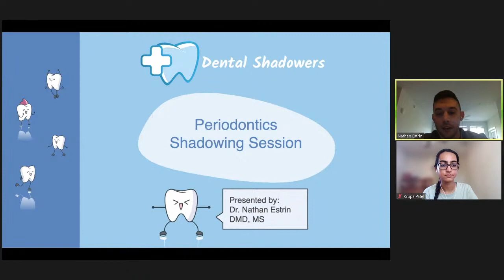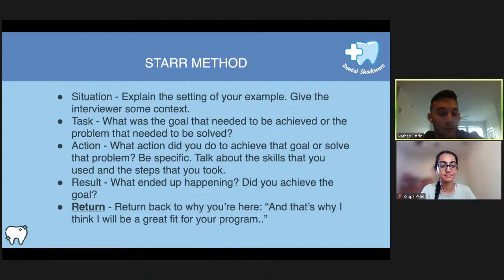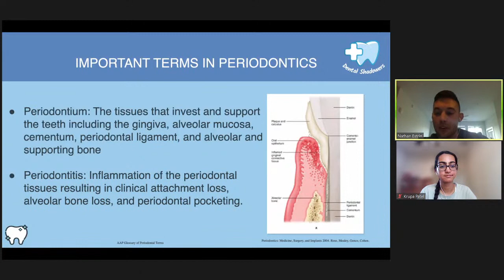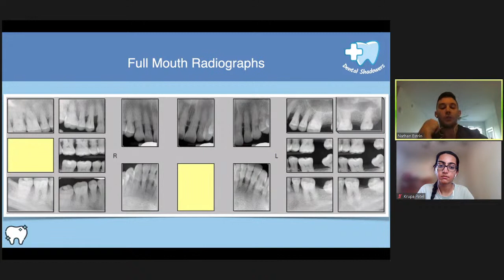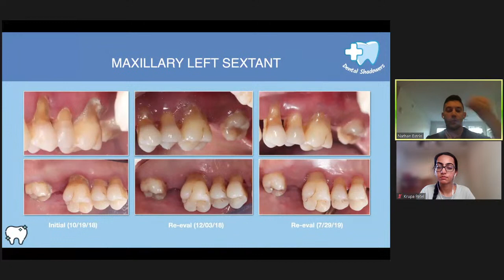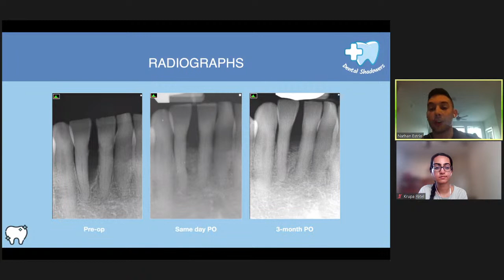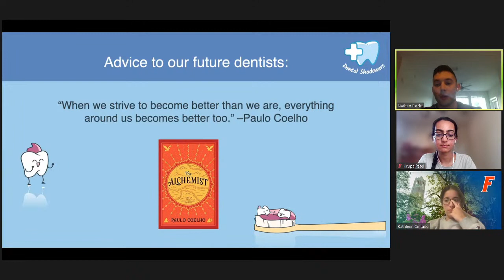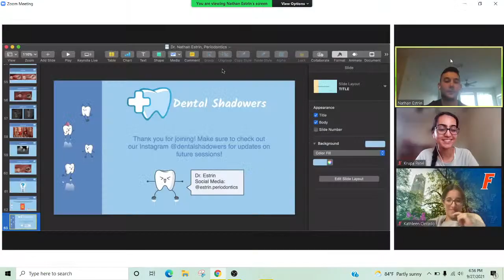Periodontist Virtual Shadowing with Dr. Estrin 9/27